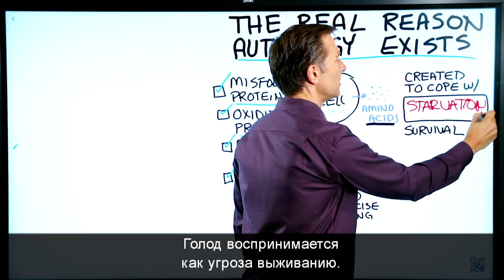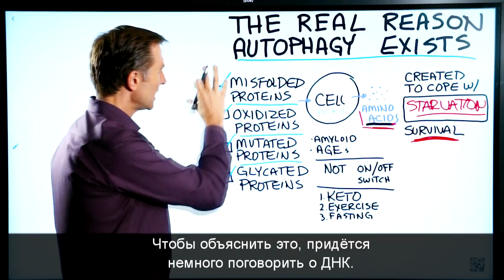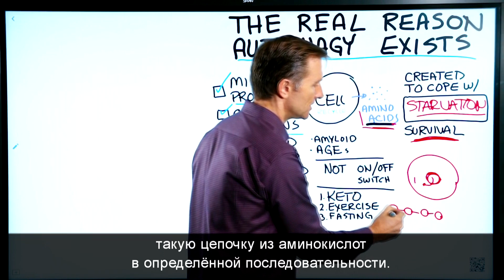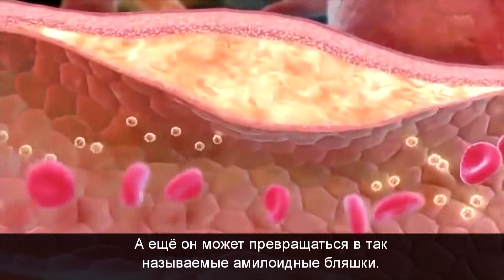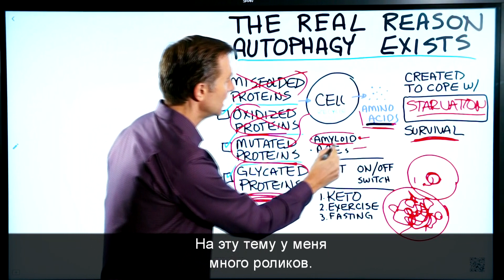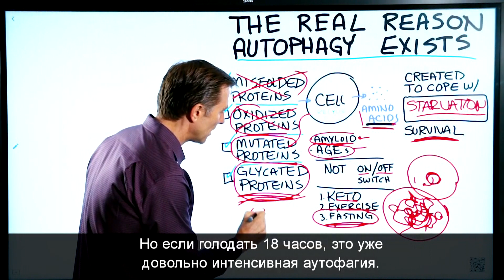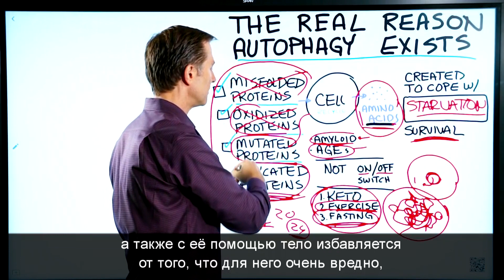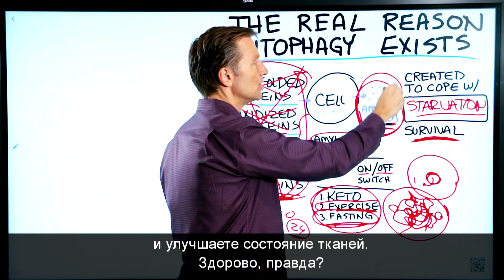Зачем НА САМОМ ДЕЛЕ нужна аутофагия? (русские субтитры)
В этом видео разберем настоящую причину аутофагии.
Возможно вы слышали что-то об аутофагии и голодании или пытались понять, как запустить механизм аутофагии и как правильно голодать.

Аутофагия клеток – процесс переработки клеткой собственных составных частей. Организм создает новые аминокислоты, используя их как топливо для построения собственных тканей. Причина существования аутофагии – борьба с голодом. Голод воспринимается организмом как угроза выживанию, и в качестве топлива тело берет поврежденные белки.

Огромный плюс процесса аутофагии - она способствует гибели микробов и вирусов в организме. Хоть вирус и не может погибнуть как таковой, с помощью аутофагии организм может вывести его из тела.

Благодаря аутофагии организм избавляется от неправильно упакованных, окисленных, мутированных и гликированных белков. Процесс аутофагии невозможен, если в теле много сахара. Но если вы занимаетесь спортом, практикуете кето диету и интервальное голодание (16/8, 20/4 или однодневное голодание), утилизация отходов в организме будет интенсивной. И чем дольше вы голодаете, тем интенсивней будет очищение организма.